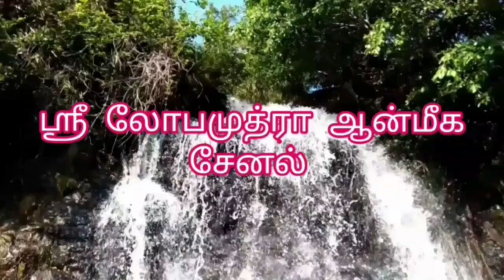கங்காதரேஸ்வரர் திருக்கோவில் - புரசைவாக்கம்